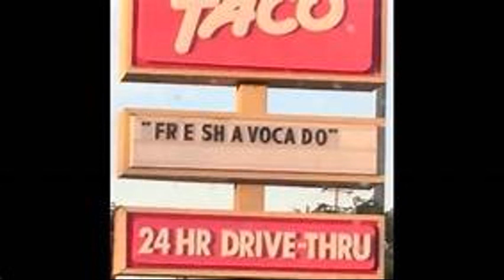"Fresh Avocado Vine" - (Trap Remix)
Frsh Avocado Vine Remix!